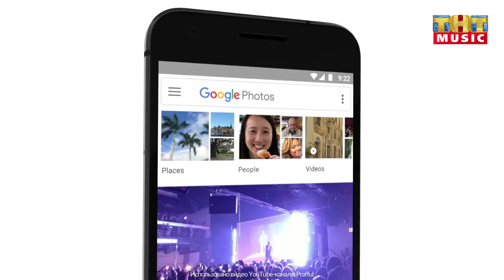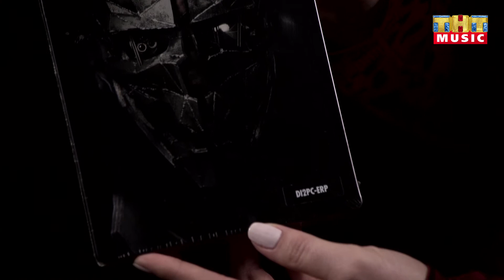Гаджеты и Люди - Выпуск 24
В выпуске: приложение, которое умеет оцифровывать снимки, зарубежная версия дрона-вездехода, как прошёл фестиваль Game & Film Expo 2016, а также перевоплощение в героя Dishonered 2.